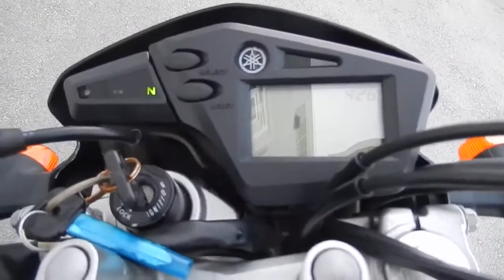YAMAHA XT250X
Год выпуска: 2006
Тип: внедорожный